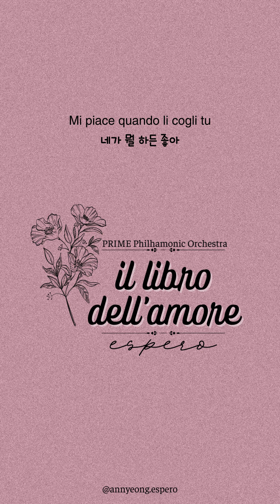[Audio] Espero (에스페로) - Il Libro Dell'Amore (The Book of Love)